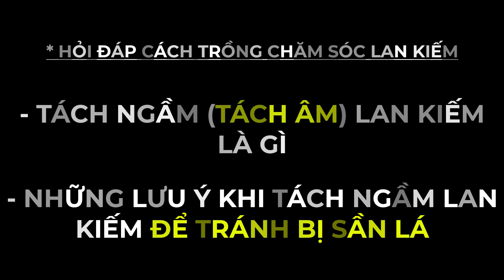✅LAN.83-Cách tách ngầm lan Kiếm-Lưu ý để Lan Kiếm không bị Sần lá/Lan kiếm lá cứng/Nhật ký Trồng Lan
Cách tách chiết lan kiếm đúng kỹ thuật là điều mà người trồng lan Kiếm luôn quan tâm. Tách ngầm lan kiếm hay còn gọi là tách âm cũng là một kỹ thuật quan trọng trong cách trồng chăm sóc lan kiếm nói chung và cách tách chiết lan kiếm nói riêng.
Video hướng dẫn từng bước cách tách ngầm lan kiếm và những lưu ý quan trọng để tránh cho cây lan kiếm bị sần lá. Đối tượng áp dụng trong video này là cây lan kiếm Vị hoàng nam định.
Các video có chủ đề về cách tách chiết lan Kiếm cũng như cách trồng chăm sóc Lan Kiếm :
✅LAN.80-Thời điểm Tốt nhất Tách chiết Lan Kiếm lá cứng/Lan kiếm Phan Trí lá láng/Nhật ký Trồng Lan
✅LAN.36-Chia sẻ Bí kíp tách Lan Kiếm không ra Hoa mà đẻ mầm nhanh (Quan trọng)/Nhật ký Trồng Lan
✅LAN.45-Cách xử lý lan Kiếm mới Tách, Kích lan Kiếm nhanh ra rễ, sớm đẻ mầm gốc/P2/Nhật ký Trồng Lan
✅LAN.44-Cách xử lý lan Kiếm mới Tách, Kích lan Kiếm nhanh ra rễ, sớm đẻ mầm gốc/P1/Nhật ký Trồng Lan
Các video có chủ đề về hoa phong lan kiếm vị hoàng Nam định :
✅LAN.23- Kiếm Vị Hoàng, Tách chậu lan Kiếm Vị Hoàng 6 thân, tiếp tục xuống giống/Nhật ký trồng Lan
✅LAN.53-Xem mặt Hoa lan Kiếm Vị Hoàng Nam Định lá láng đẹp/Lan kiếm lá cứng/Nhật ký Trồng Lan
✅LAN.56-So sánh Vỏ lạc hun và Vỏ Thông, Giá thể nào Trồng lan Kiếm tốt nhất/Nhật ký Trồng Lan
Rất mong quý vị khán giả ủng hộ kênh Nhật ký Trồng Lan. Like và comment video để giúp chúng tôi hoàn thiện video tốt hơn.